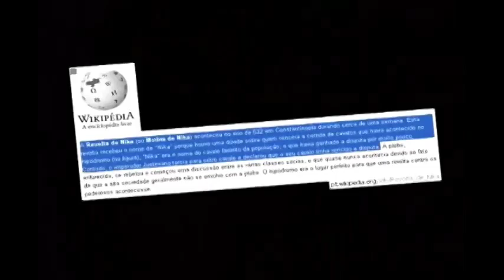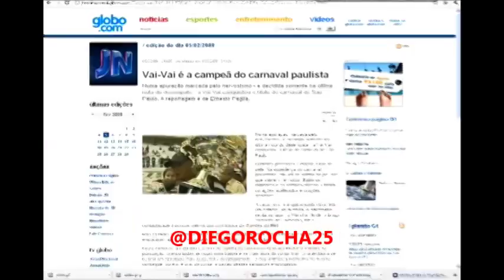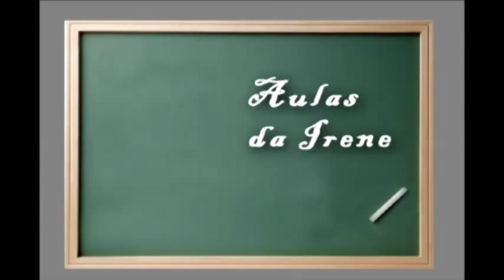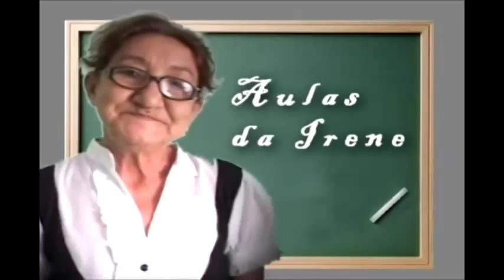Aulas da Irene - 2º Capitulo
Essa foi a segunda aula da mestra Irene. Simbora aprender?